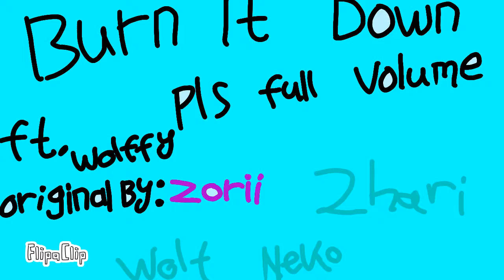Burn It Down Meme ft. Wolffy (pls full volume!) old and UGLY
hello this is my Meme and Wolffy its my devil 😈

Inspiration : 🚫

Original meme: Zorii

Time: 2 Day

Fps: 12

OLDDD UGLYYYY